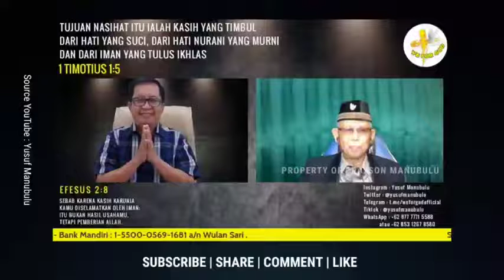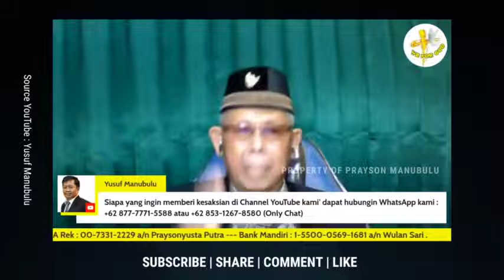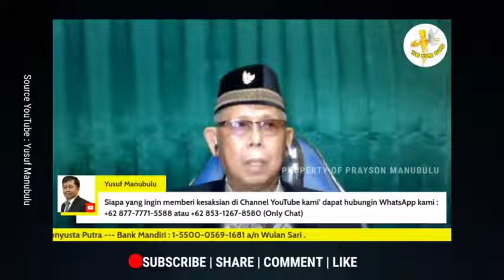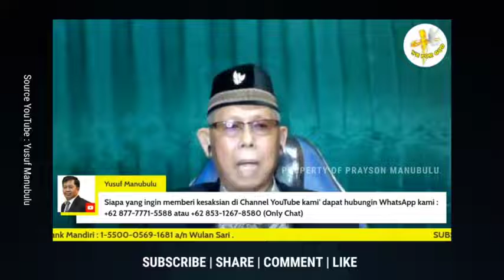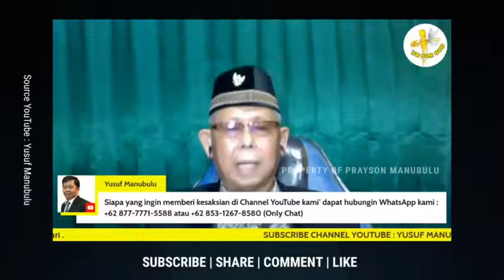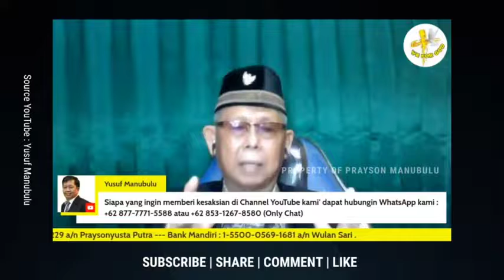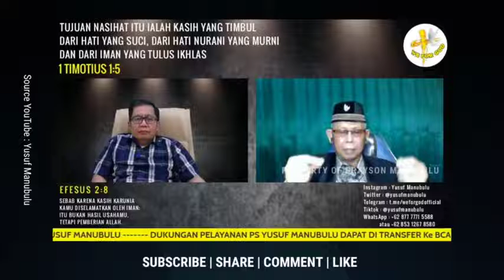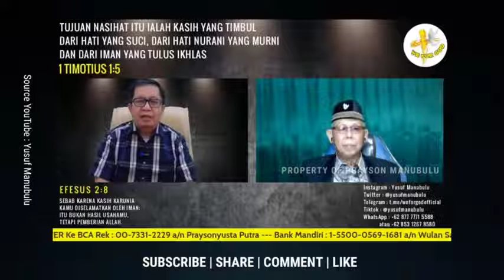Cerdas Ustad ini Murtad setelah Membandingkan Alkitab dan Alquran